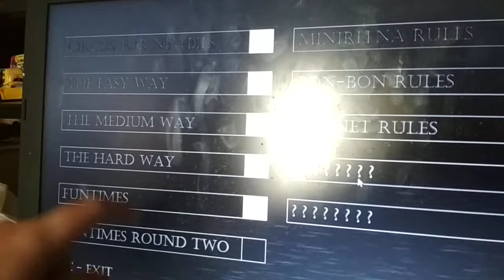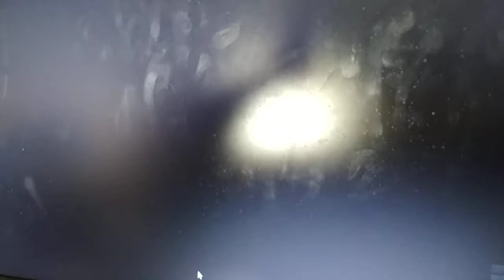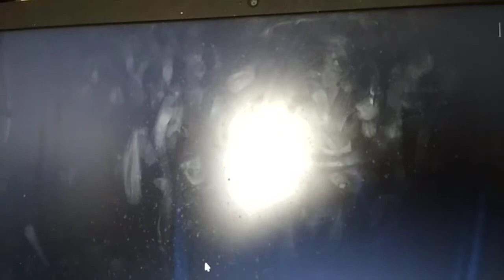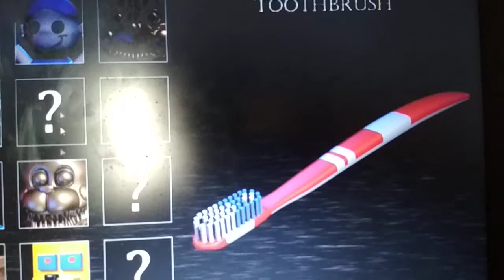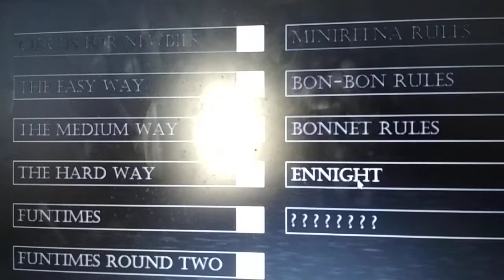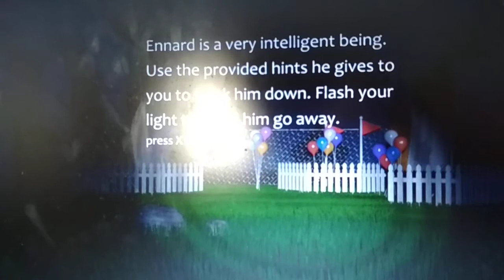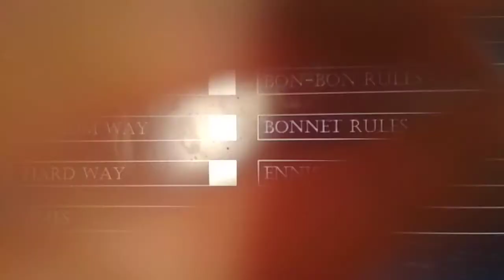Baby's Nightmare Circus🤡👹 - ночь 6!!!